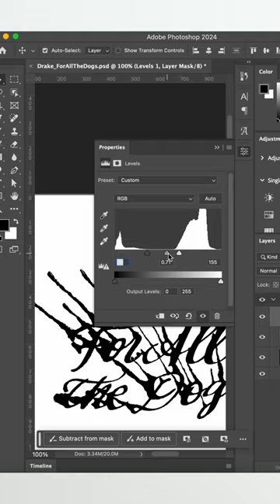What do you think of Drake’s new album For All the Dogs?? 💥✍️🐶